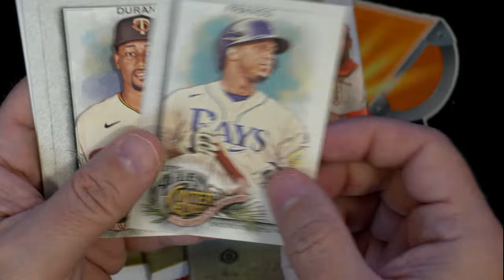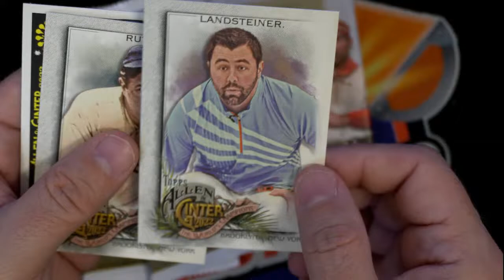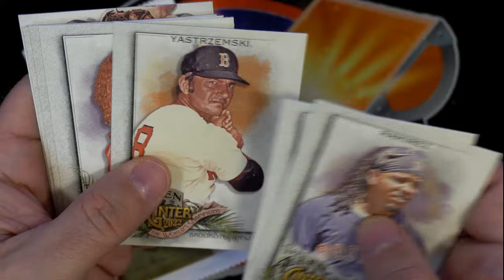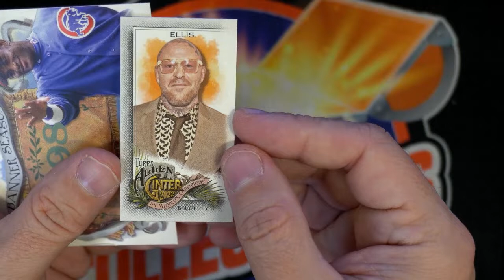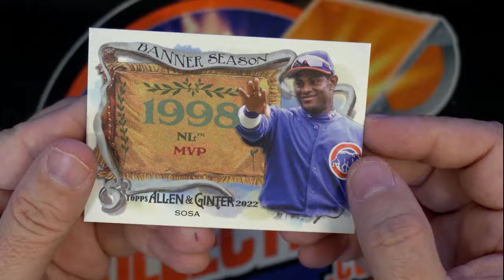2022 Topps Allen Ginter more packs for Sean F